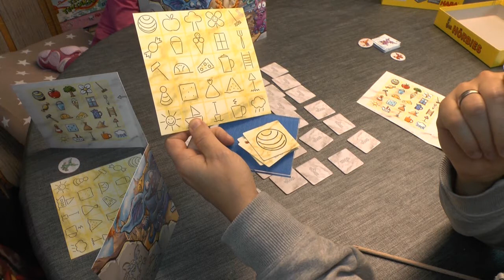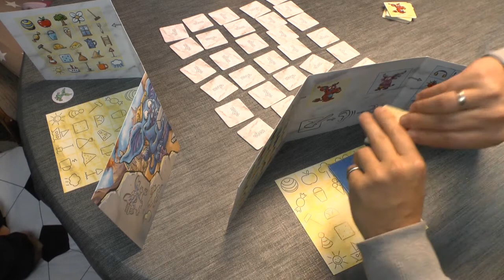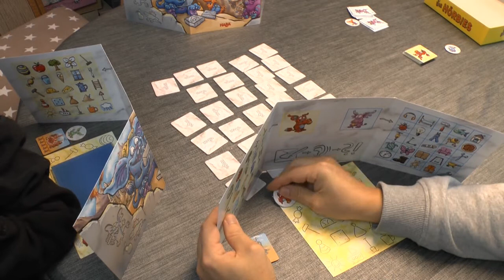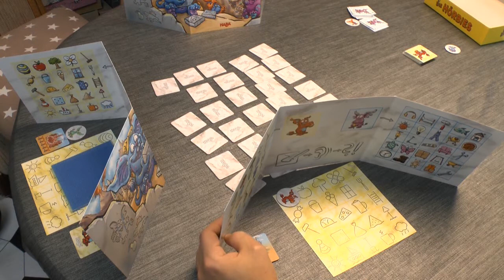Die Hörbies (Haba) ab 5 Jahre - Teil 309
3 oder 4 Spieler sind bei diesem doch ungewöhnlichen Kinderspiel erforderlich und hier heißt es "Ohren spitzen", denn die Abläufe sind spannend und durchaus innovativ.

▬ Social Media ▬▬▬▬▬▬▬▬▬▬▬▬▬▬▬